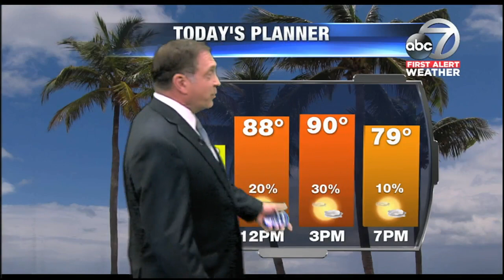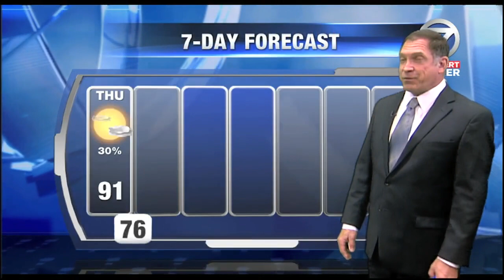Video: First Alert Weather 6am August 16, 2018